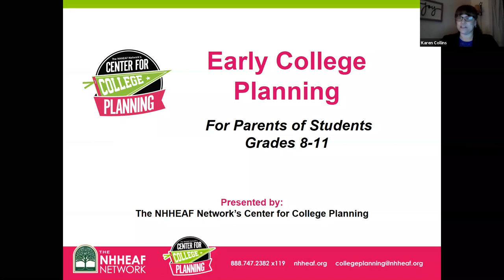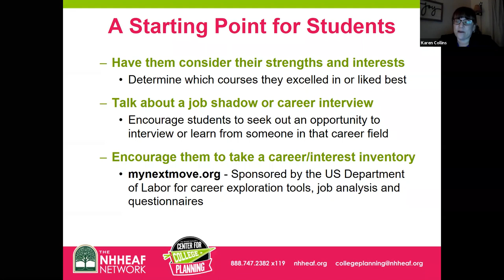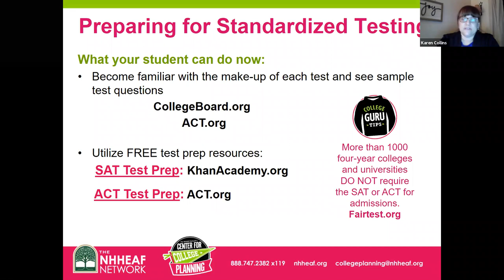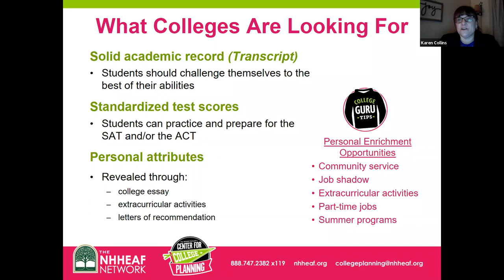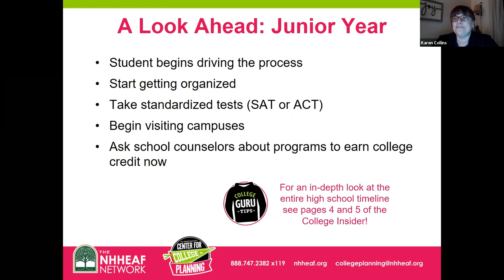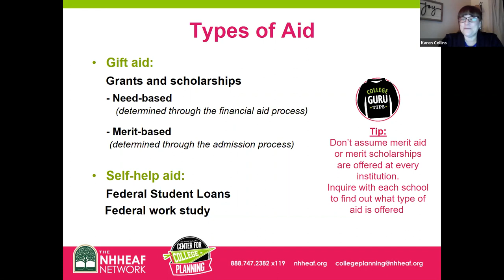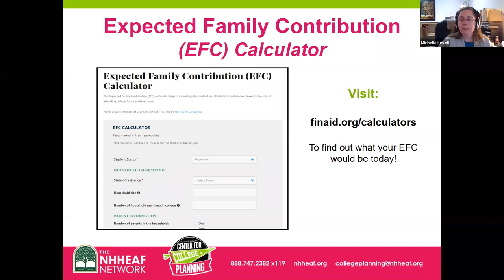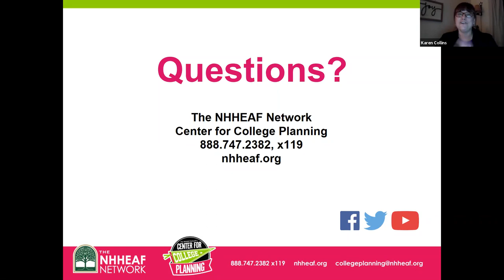Early College Planning for Students in Grades 8 to 11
GSHE was very pleased to offer another discussion in our college planning series with NHHEAF specifically for homeschooling families! This discussion was intended for homeschoolers in grades 8 - 11 and their families.

It is never too early to start to plan for a college education. In this presentation, we shared strategies for academically preparing for college. In addition, helpful tips on researching colleges and majors were discussed. A preview of the financial aid process completes this program.